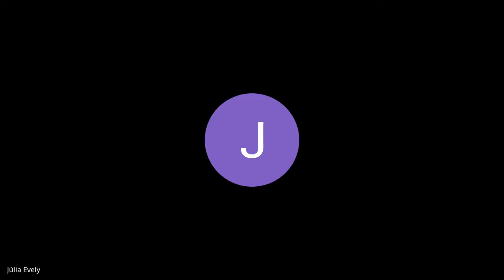28/05/2020 - Português - 9º ano